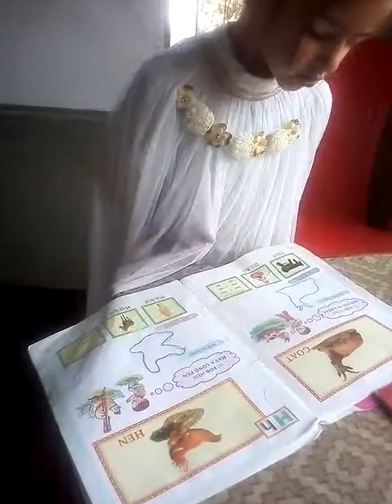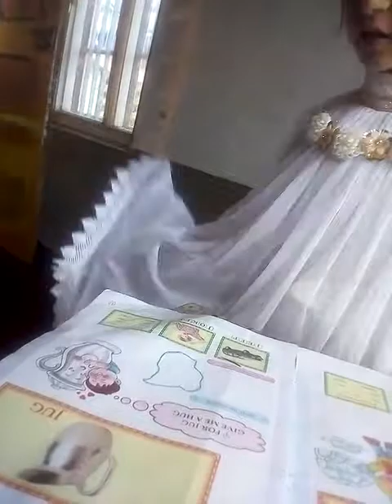23 October 2018(52)